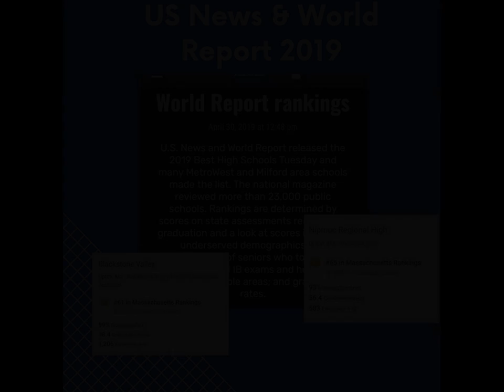67 Fiske Mill Rd Upton, MA 01568 - Single Family - Real Estate - For Sale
Welcome to the home that Charlie Brown built. Well not the fictional cartoon character, but the actual Charles Brown. Everything in this sturdy built home is custom from the brick hearth fireplace in the kitchen to the custom bar in the basement. Fresh paint, updated siding, windows, roof, dishwasher, well pump (3 years), wood stove (2.5 years), new MassSaves thermostats, driveway (2.5 years old), chimney liner (updated within 10 years), and new insulation make it low maintenance. The wide open concept kitchen can accommodate a large dinner party. Bring your ideas & make this your new home. Walkout basement has bathroom, fireplace, custom bar, and laundry. There is a 2 car garage and also a separate large storage shed for all your yard toys. Wooded lot for privacy and new railings on the oversize deck. Upton has award winning schools, hundreds of acres of state forest and so much community to adore.  3.5 miles to Exit 21 @ 495 one exit south of the Masspike. Make Upton your new home.

Real Living Suburban Lifestyle Real Estate
169 West Main Street
Hopkinton, MA 01748